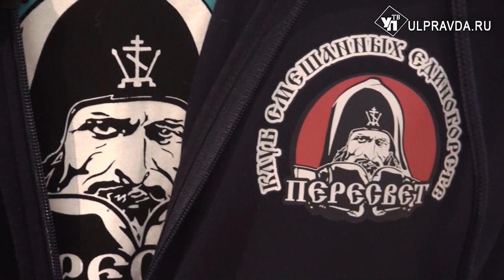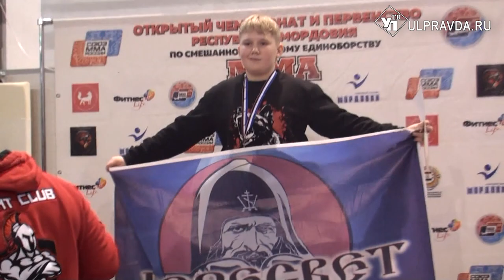Ульяновские спортсмены привезли «золото» Мордовии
Более чем достойно представили Ульяновскую область воспитанники православного клуба единоборств «Пересвет» при Жадовском монастыре на Открытом Чемпионате и первенстве Мордовии по ММА. 13 жителей Барышского района Ульяновской области привезли из Саранска 11 медалей, 7 из которых - золото.